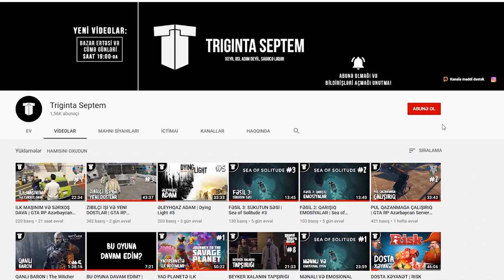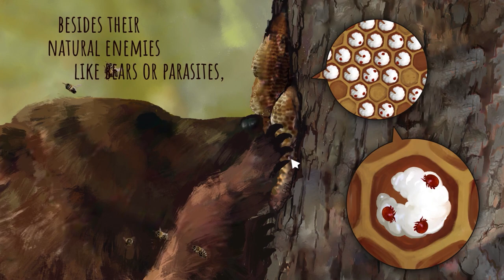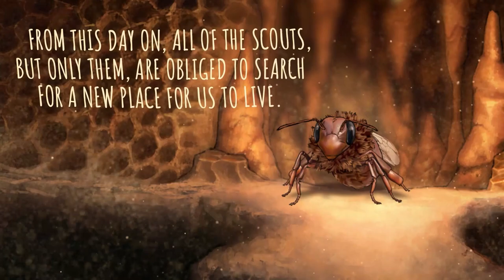ALLAHVERDİ ADLI ARI | Bee Simulator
Bu videoda yeni doğulmuş (ya bilmirəm nə, arılara necə deyirlər?) arının qısa həyatındaki macəralar haqqında şirin bir oyun oynayırıq. Yəni daha bir simulator, bəli. Arının adı Allahverdidi, çox sadə və panyatkalı bir arıdır.